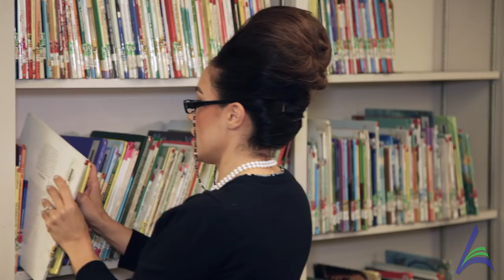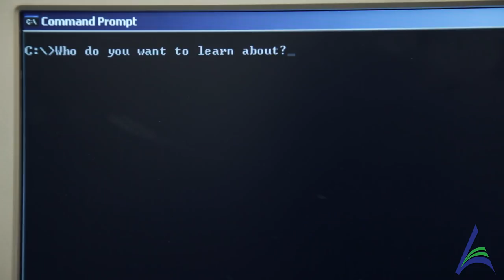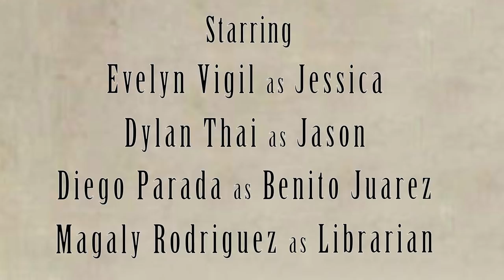History of Benito Juarez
Who is Benito Juarez?